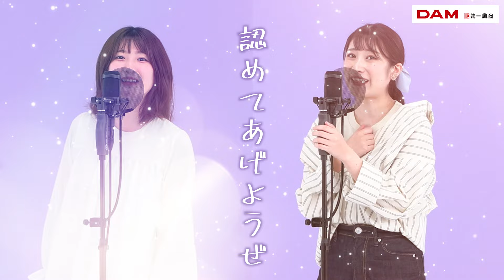「ライラック」Mrs.GREEN APPLE 歌ってみた【Covered by いちなる】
いっちーです！なるです！「いちなる」です！
今回は、Mrs.GREEN APPLEの「ライラック」を歌ってみました！
今の時期に聞きたくなる、爽快感のある爽やかな曲なので最後まで聞いてみてね！

講談社「ボンボンアカデミー」係